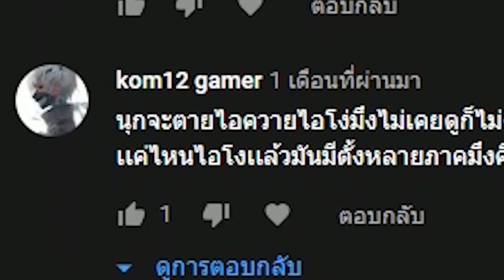รับมือยังไงกับ "คอมเม้นด่า" ?? จากประสบการณ์ส่วนตัว